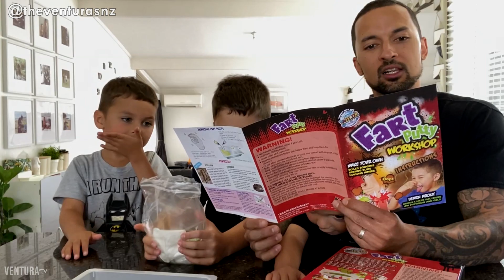The MOST DISGUSTING Thing We've EVER MADE! | Wild! Science Fart Putty Workshop | The Venturas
We are making FARTS! with the Fart Putty Workshop kit from @WILDScienceTV ! Wild Science brings together educational learning, skills & creativity as we got to experience all sorts of smells, ooey gooey textures & mixing elements to create stinky gooey slime that even had booger bubbles, bubbling blood clots & fart noises! | Wild! Science Fart Putty Workshop video to see the farts come alive!